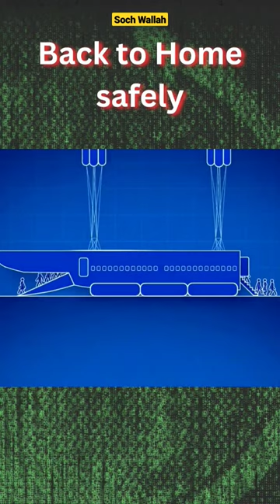Engineer का अनोखा नमूना The Detachable Aeroplane - Stop ⛔ Plane Crash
plane
ukraine russia war
ukraine war
ukraine news
detachable
interesting facts
youtubeshorts
ukraine
airplane
airport
amazing facts
shorts
war in ukraine
american military lmtv tough truck
russia vs ukraine war update
new technology
new tech
future technology
aviation
ukraine invention
news on ukraine war
best detachable flight
learnwithtahir
best airline approved cat carriers
airline_approved_pet_carriers
why you don't get a parachute on your commercial flight
flight crash
plane crash
skydiving
parachutes
why don’t flights have parachutes?
how to survive in plane crash
how to survive in passangrr plane crash
plane crash surviving
survive passenger plane crash
how many fighter jets does ukraine have
safest passanger planes
passenger plane
unique invension
new invension
plane crashed safry
plane crashed
safest plane
wold first safest plane
world first commercial plane with detachable passenger cabin
world first plane
will ukraine get fighter jets
ukraine engineer
airplane cabin
cabin
ukraine engineer make airplane cabin
how many planes has ukraine lost
ukrainian air force f-16
ukraine engineer has design an airplane with a detachable cabin
robotic pet
kitchen aircraft carrier

rubin
intellectual dark web
critical thinking
history channel
history channel documentaries
documentaries
history channel full episodes
documentary
history documentary
military
history channel shows
ai
artificial intelligence
nbc news
review
religion
history shows
churcn
you never knew
about the world
8 mind-blowing facts
little-known space trivia
space travel trivia
space universe revelations
space research insights
space exploration knowledge
outer space secrets
space exploration revelations
space discovery facts
intriguing space knowledge
unbelievable space revelations
space exploration insights
astronomy revelations
mind-blowing space discoveries